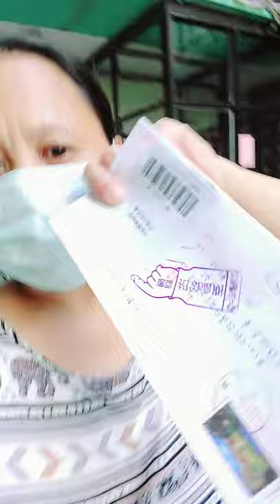paano mgtapon ng basura dito sa taiwan 😊tara I tour ko kyo